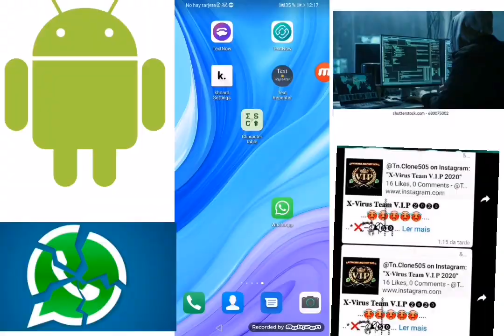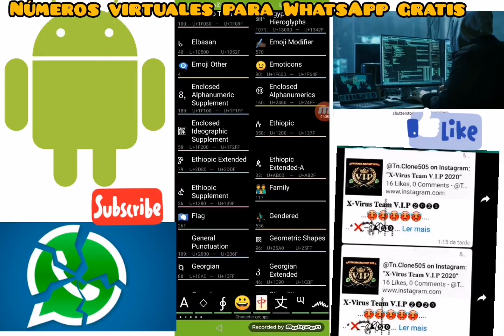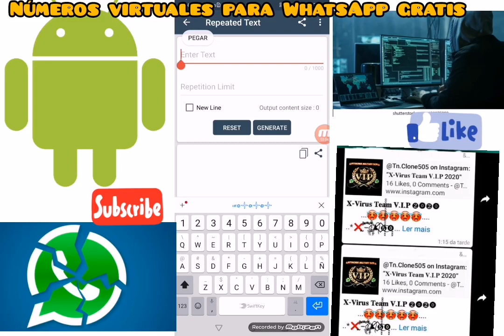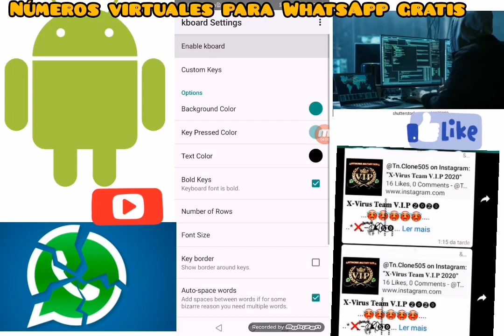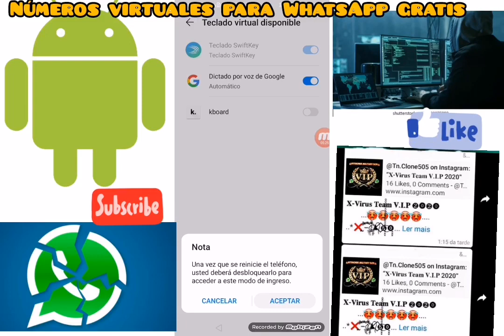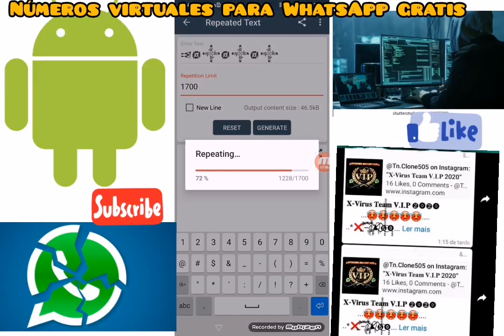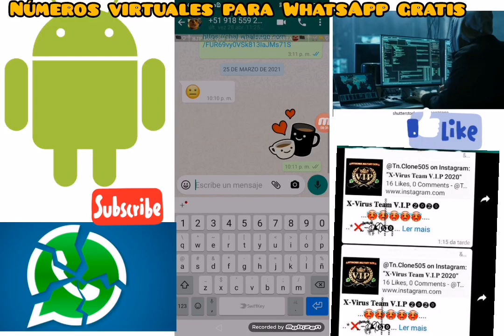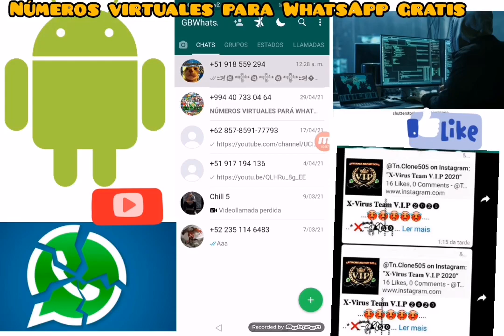COMO CREAR TRAVAS MUY POTENTES PARA WHATSAPP (TRAVA CUALQUIER WHATSAPP INMUNE) 2021*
Este video tutorial no es de primera clase y no quiero malos comentarios ya saben no respondo malos comentarios gracias su comprensión

CÓMO CREAR TU PROPIO BINARIO (CORTA SEÑAL) TRAVAS MÉTODO MUY FÁCIL Y SENCILLO 2021

TAMBIÉN LES PUEDE INTERESAR ESTÉ VIDEOS

LINK DEL GRUPO DE WHATSAPP SE SORTEAN NÚMEROS Y GRUPOS ANTIGÜOS